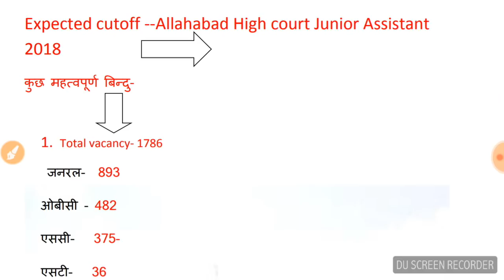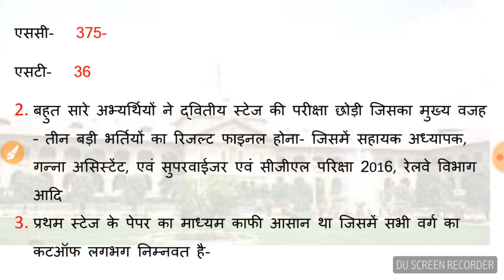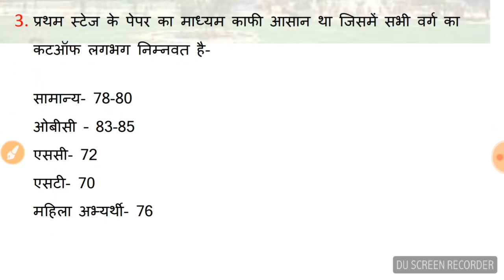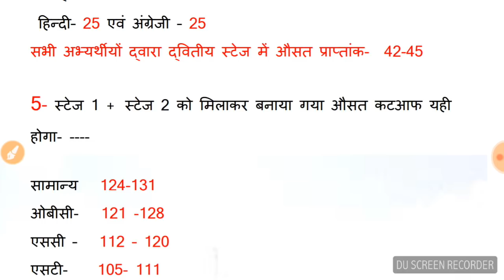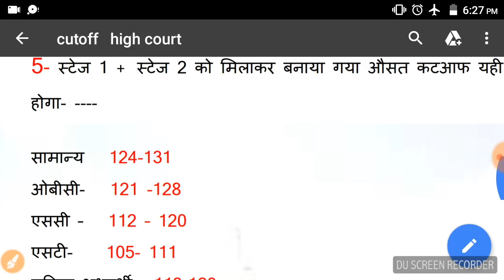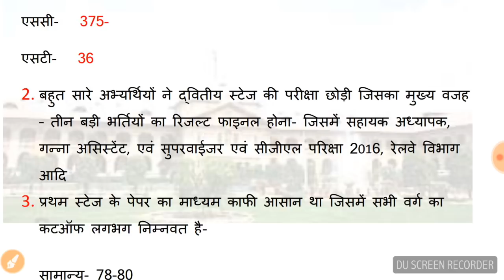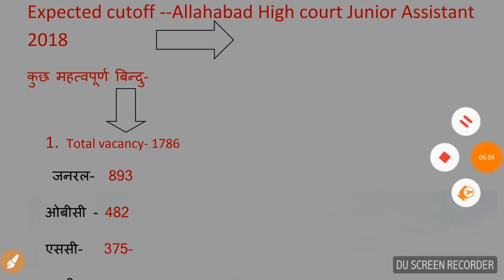Allahabad High court Junior Assistant Expected cutoff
Expected cutoff Allahabad High Court Junior Assistant 2018